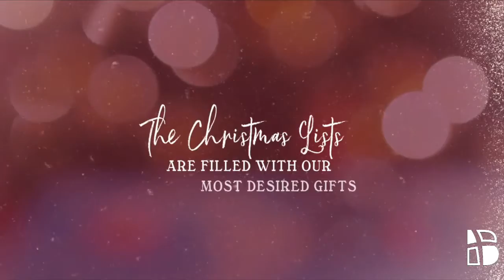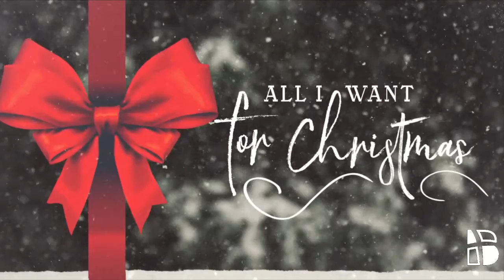All I Want For Christmas Part 2 12/12